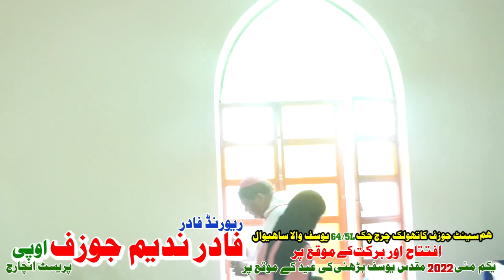Inauguration and Blessing of saint Joseph Catholic Church Yousafwala Sahiwal. 1 May 22